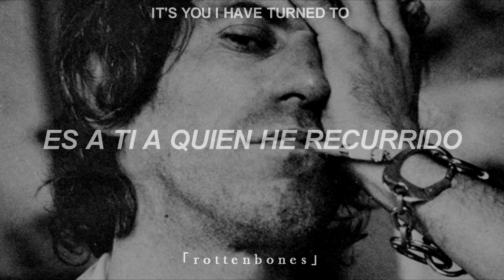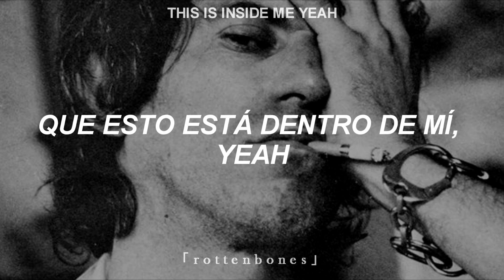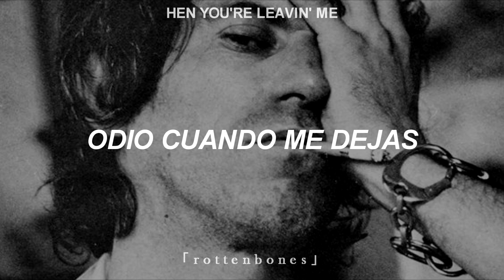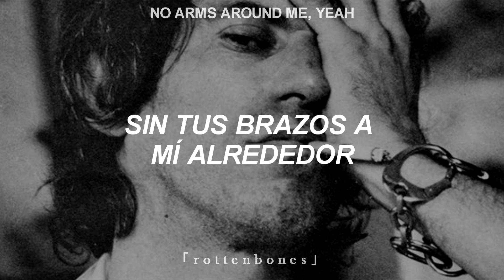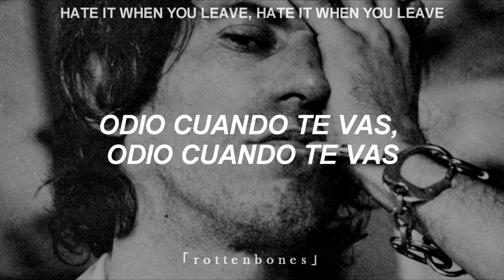hate it when you leave || keith richards sub. español - inglés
Esta canción de Keith Richards aparece en el segundo álbum de estudio "Main Offender" (1992) y en el álbum de compilación "Vintage Vinos" (2010).
Una pieza romántica que nos cuenta el dolor de ver una relación terminada.

-Rott